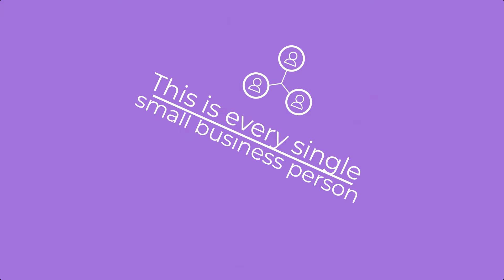CBN - Kinetic Typography Video - Faizanghauri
Hi, this is another video created by me.